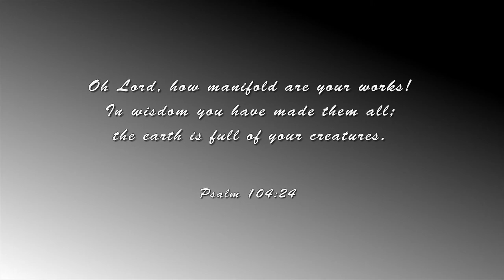July 2017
July was a great outdoors month.  A special treat was getting to roam around Wyoming and Montana.  It was very hot up there and there were many fires so wildlife viewing and photography were minimal at best.  But, I still managed to get in some great hiking with a couple Youtube brothers from Montana.  I'll put a link to one of the "Daves" channel below.  As usual, I'm in awe of all of God's wonders in this world.  What an artist He is!